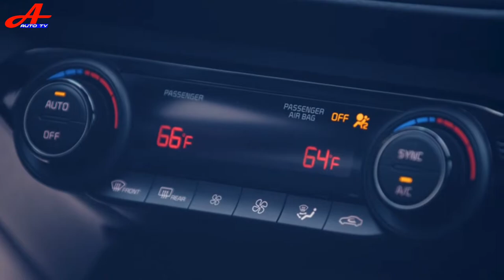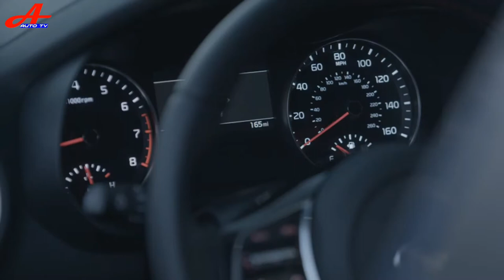Introduce 2020 Kia Forte GT - Best Sport Car in Class | New Auto TV